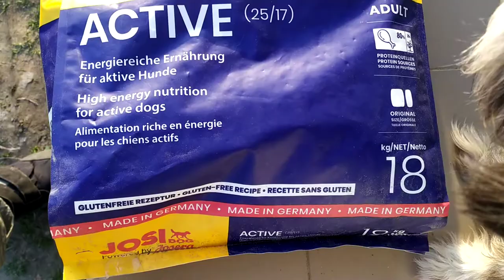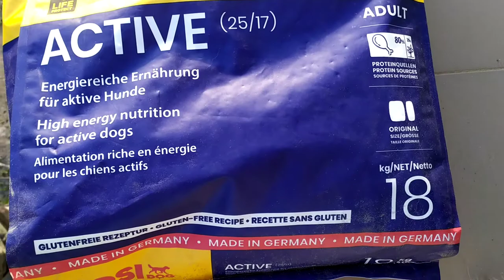Josera JosiDog Active - для взрослых активных собак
Корм для собак Josera Active - полноценный корм премиум класса для взрослых и молодых собак с повышенной активностью и нагрузками, прекрасное решение для собак рабочих и охотничьих пород.

Специальный рецепт для энергичных собак.
Active имеет высокое содержание метаболической энергии.
Подходит для подвижных собак и собак, которые находятся на реабилитации.
Подходит для всех пород собак.